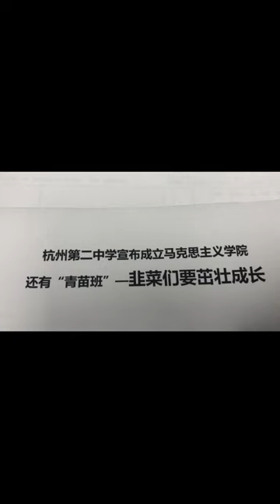杭州第二中学宣布成立马克思主义学院；还有“青苗班”？韭菜要从小培养；“青马工程”；哈哈；青海马步芳马家军吗？这个校长要跪舔教育局吗？要“舔局”吗？哈哈哈哈哈，仔细听。。。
近日，浙江省杭州第二中学成立了马克思主义学院。

今年7月，中共中央、国务院印发了《关于新时代加强和改进思想政治工作的意见》，面对新的形势和要求，在校党委倡导下，杭州二中创办马克思主义学院，这是对新时代高中加强学校思想政治工作的守正创新，更是对“立德树人”这一教育根本任务的积极回应。

杭州二中党委书记、校长蔡小雄说：“马克思主义是我们立党立国的根本指导思想，高校有马克思主义学院，中学也许我们是第一家。不是为了标新立异，而是为了紧跟时代步伐，在中学阶段提前给学生埋下思想的种子，扣好人生第一粒扣子。马克思主义学院的成立有利于在中学生中宣传马克思主义，有利于在中学阶段用习近平新时代中国特色社会主义思想铸魂育人，有利于培养有家国情怀、能担当民族复兴大任的时代新人。”